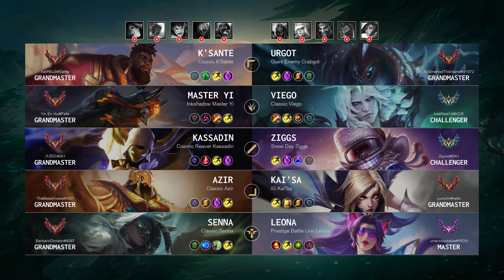Ziggs Mid vs Kassadin: Dominating - NA Challenger Patch 14.16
Ziggs Mid played by "Zayno@NA1", NAChallenger 868 LP

- Queue: Ranked Solo/Duo
- Skin: Snow Day Ziggs
- Primary Rune: Arcane Comet

Timeline:
00:00 Ban & Pick
00:15 Runes & Abilities
01:15 Team FIGHT
01:43 Gameplay
05:08 Get a SOLO KILL
05:36 Gameplay
10:17 Take down The Turret
10:45 Gameplay
11:34 Get a Double Kill
12:08 Gameplay
15:03 Take down The Turret
15:33 Team FIGHT
16:26 Take down The Turret
16:45 Gameplay
19:38 Team FIGHT
20:15 Take down The Turret
20:54 Get a SOLO KILL
21:16 Team FIGHT
21:32 Take down The Turret
21:45 Take down The Inhibitor
21:52 Take down The Turret
21:57 Take down The Inhibitor
22:13 Gameplay
22:59 Take down The Turret
23:30 Take down The Inhibitor
23:33 Team FIGHT
23:41 Get a Double Kill
23:54 Team FIGHT
24:08 Get a SOLO KILL
24:19 Take down The Turret
24:37 Gameplay
25:38 Team FIGHT
25:58 Take down The Turret
26:03 Team FIGHT
26:23 End credit